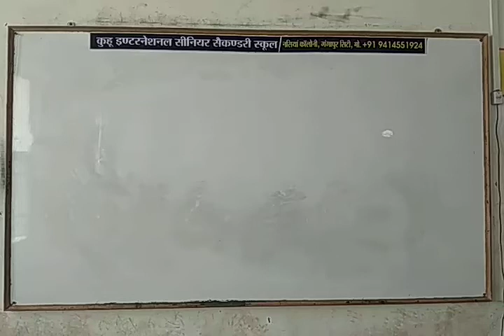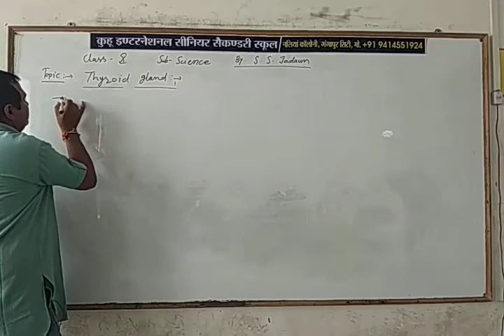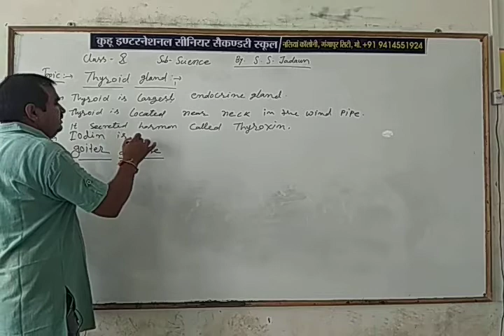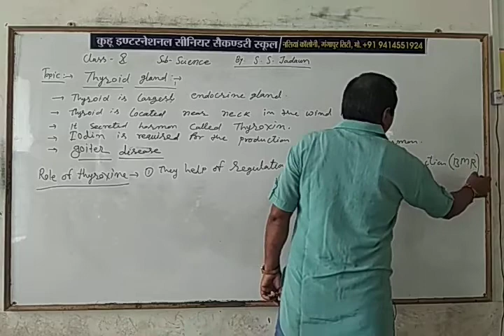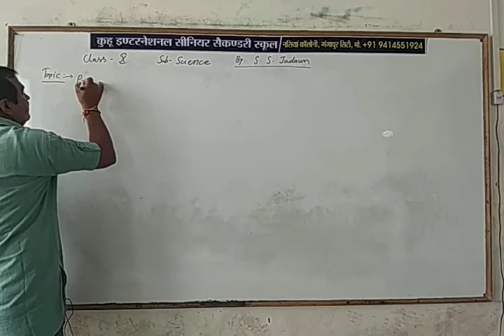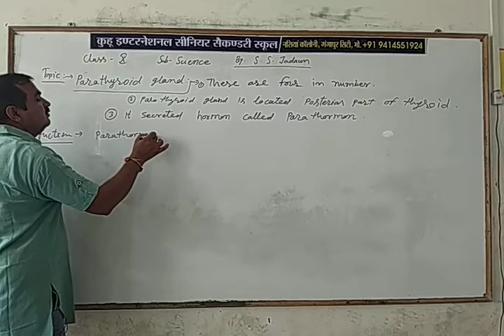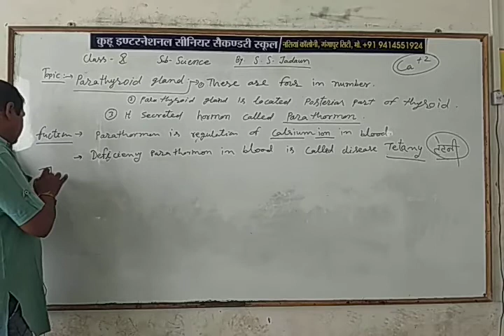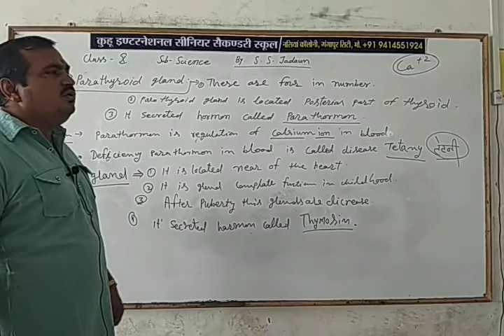Class 10 science E.M. Topic= Thyroid , parathyroid and Thymus gland